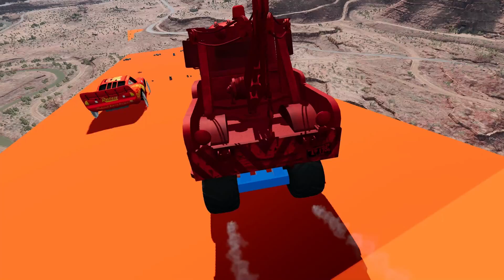Big & Small Lightning Mcqueen with Monster Saw Wheels vs Tow Mater vs DOWN OF DEATH in BeamNG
Hey guys! In the video you can find battle Tow Mater vs Big & Small  Lightning Mcqueen vs DOWN OF DEATH in BeamNG.